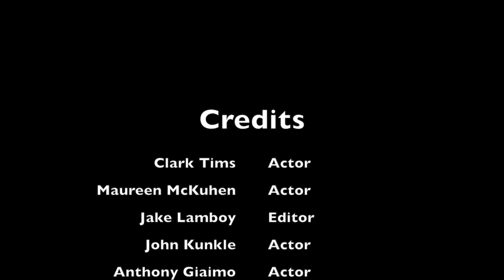Team B1 - Access